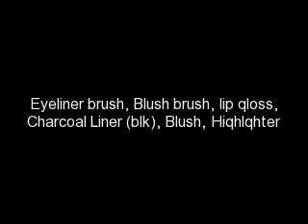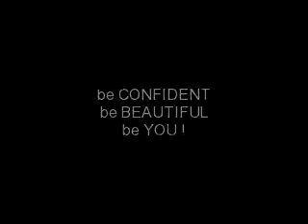Neutral Makeup transformed into Nightlife GLAMOUR !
I revamped my neutral, Golden day look into uh Sexy, sultry Eveninq Look suitable for uh date, the club, or just uh Niht Out w/ The Girls !!